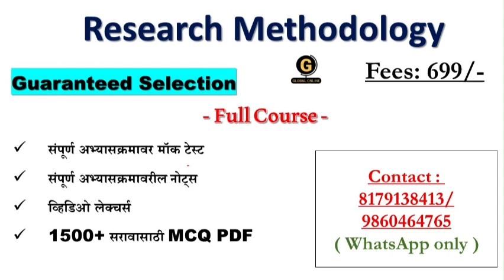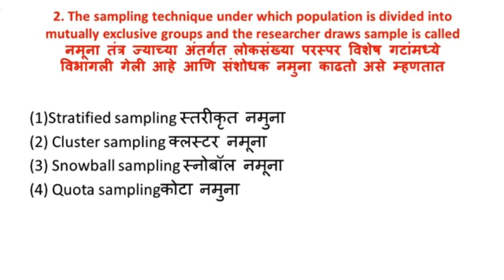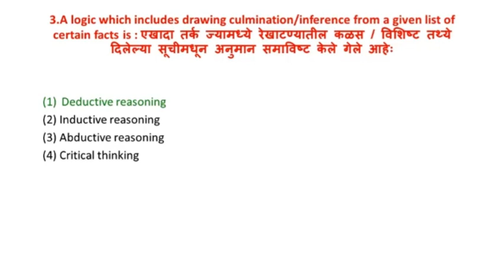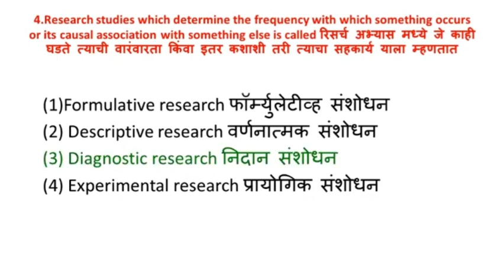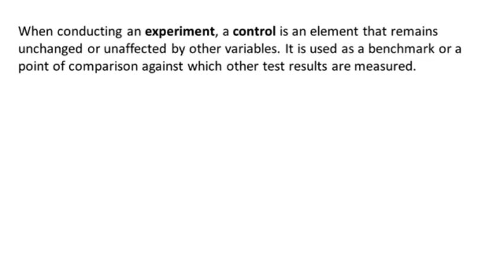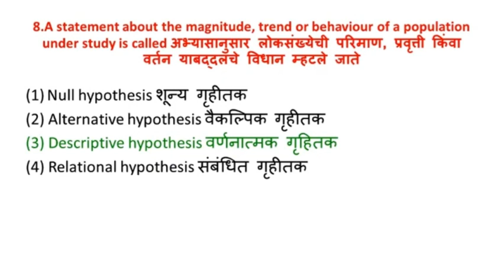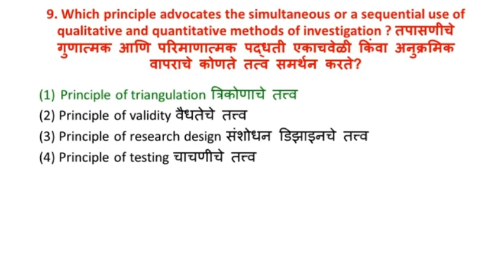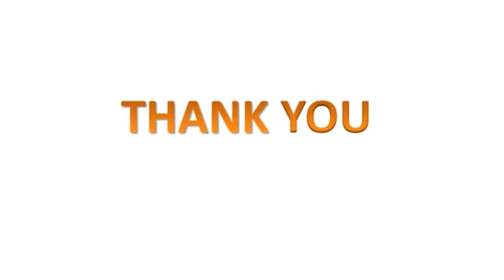Gondwana University Pet 2023 | Research Methodology | संशोधन कार्यप्रणाली | PhD IMP MCQs 1